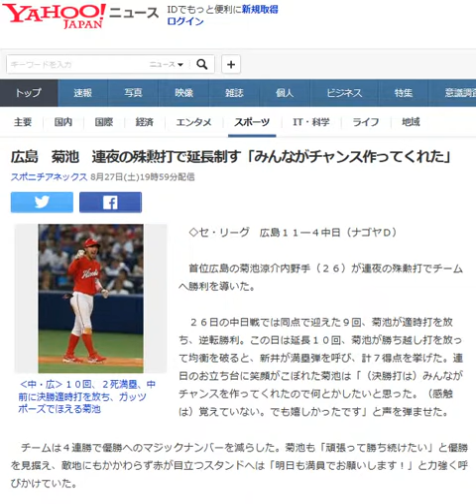広島 菊池 連夜の殊勲打で延長制す「みんながチャンス作ってくれた」 20160827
広島　菊池　連夜の殊勲打で延長制す「みんながチャンス作ってくれた」
プロ野球試合情報

‹中・広›１０回、２死満塁、中前に決勝適時打を放ち、ガッツポーズでほえる菊池

　◇セ・リーグ　広島１１―４中日（ナゴヤＤ）

 　首位広島の菊池涼介内野手（２６）が連夜の殊勲打でチームへ勝利を導いた。

 　２６日の中日戦では同点で迎えた９回、菊池が適時打を放ち、逆転勝利。この日は延長１０回、菊池が勝ち越し打を放って均衡を破ると、新井が満塁弾を呼び、計７得点を挙げた。連日のお立ち台に笑顔がこぼれた菊池は「（決勝打は）みんながチャンスを作ってくれたので何とかしたいと思った。（感触は）覚えていない。でも嬉しかったです」と声を弾ませた。

 　チームは４連勝で優勝へのマジックナンバーを減らした。菊池も「頑張って勝ち続けたい」と優勝を見据え、敵地にもかかわらず赤が目立つスタンドへは「明日も満員でお願いします！」と力強く呼びかけていた。